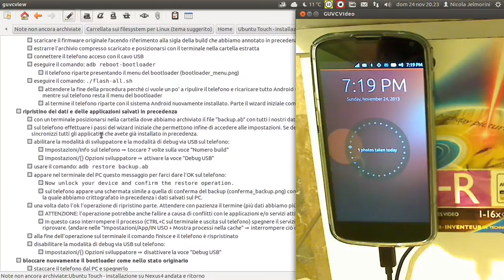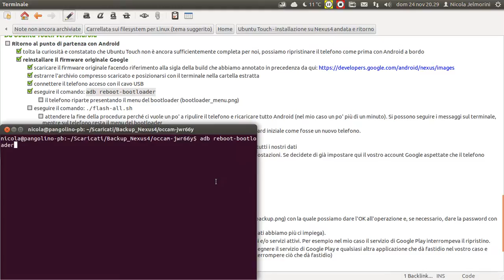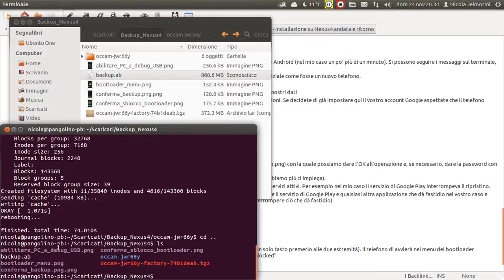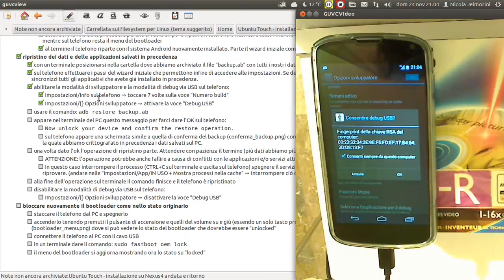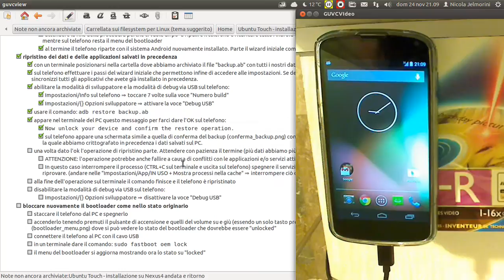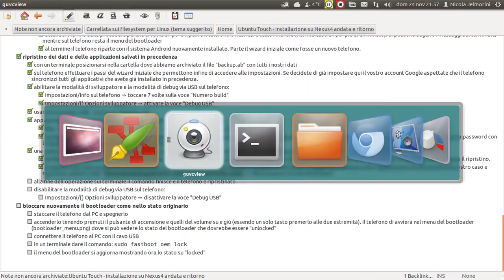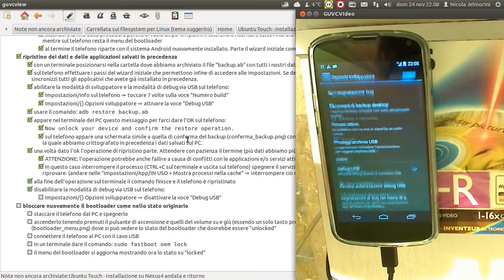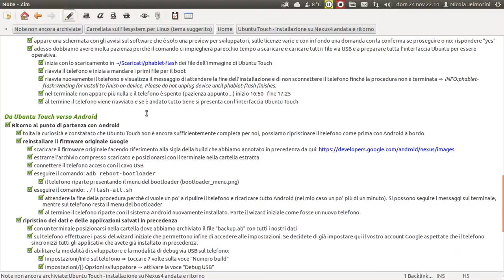Ubuntu Touch - installazione su Nexus4 e ritorno - verso Android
Questo è il quarto ed ultimo video di una miniserie che potete trovare raccolta nella playlist chiamata "Viaggio verso Ubuntu Touch 1.0 e ritorno" sempre sul mio canale. In questo video viene presentata la procedura per sostituire Ubuntu Touch 1.0 e reinstallare Android 4.3 tornando allo stato originale del telefono.

In questa miniserie presento la procedura, passo per passo, che è necessaria per installare il sistema operativo Ubuntu Touch 1.0 su un telefono con Android, e la procedura contraria che è necessaria per reinstallare Android, tornando quindi al punto di partenza.

Questo è il link che potete usare per scaricare la procedura passo-passo usata nei video. Si tratta di una pagina html che potete aprire nel vostro browser:
md5sum: 19f55cd966d7610fca0dfb52aabb51d7
sha256: c9f016ab6cbf0d688dfd6e6e55201d3bb3dfa67ba2c2e2592fbc068dade327ae